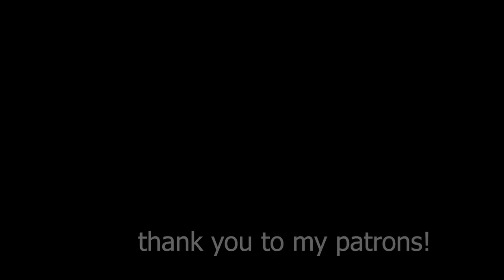I watched a woman get flⓐyed alive and it was unpleasant.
Martyrs is a 2008 psychological horror film written and directed by Pascal Laugier. Two young women who were both victims of abuse as children embark on a bloody quest for revenge, only to find themselves plunged into a living hell of depravity. Starring Mylène Jampanoï and Morjana Alaoui.